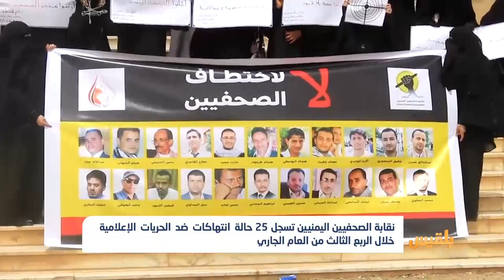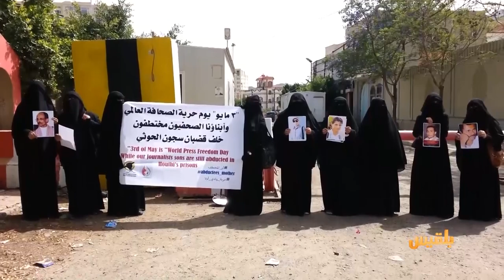نقابة الصحفيين اليمنيين تسجل 25 حالة انتهاكات ضد الحريات الإعلامية خلال 3 شهور | تقرير: عمر النهمي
قالت نقابة الصحفيين إنها رصدت خمساً وعشرين حالة انتهاك للحريات الإعلامية في اليمن خلال الربع الثالث من العام الجاري.
وذكرت النقابة في تقرير لها، أن الانتهاكات تنوعت بين الاختطافات، والمنع من مزاولة العمل والتصوير، والتهديد، والمحاكمة، والتعذيب.
واعتبرت أن هذا العدد من الانتهاكات هو مؤشر يوضح استمرار حالةِ الحرب والعدائية ضد الصحافة والصحفيين من قبل كافة الأطراف...